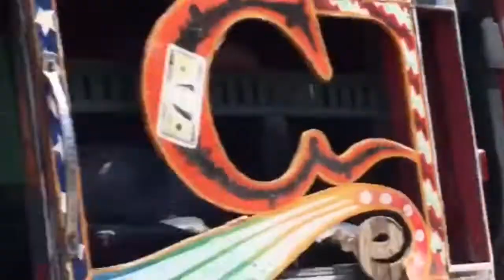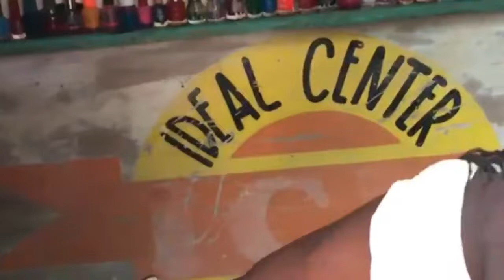BANDI Pa Sispann Bay POPILASYON Pwoblèm, P JOVENEL MOISE Pran Gwo Mezi Pou Fini Ak Sa